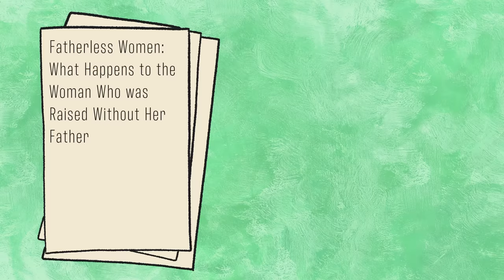Daddy Issues: Psychology Behind Father Wound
The relationship you have with your father can shape your adult life significantly, affecting how you handle relationships, self-esteem, trust, and more. The term 'daddy issues' likely stems from Sigmund Freud's 'Father Complex,' which is loosely connected to his Oedipus Complex theory.

In this video, we will uncover everything about daddy issues and psychology behind the father wound.

Remember, these issues can impact anyone, regardless of gender.